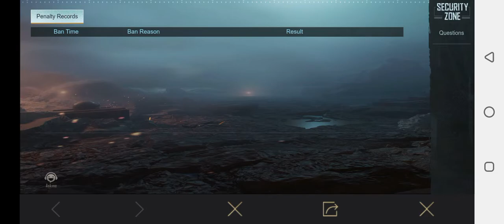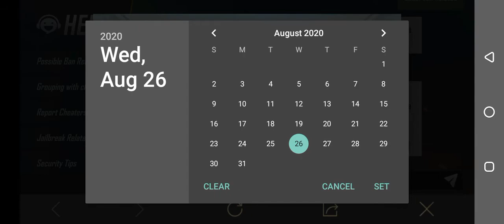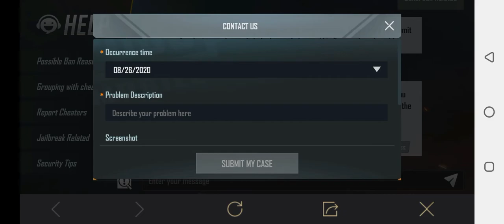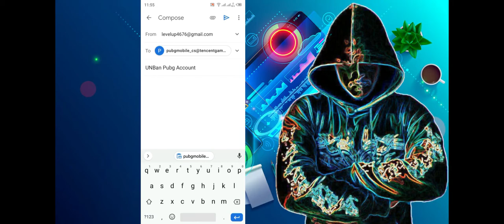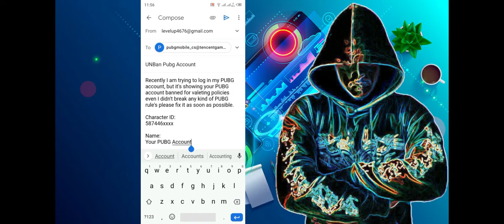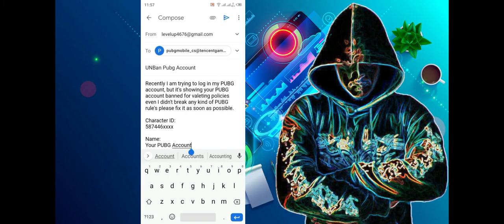Unban Any PUBG Account | Latest Trick 100% Working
Here is the Best way to Unban any PUBG Global, KR, BGMI Account. This the official way to Unban any PUBG Mobile Account.

🌐🌐🌐Social Links🌐🌐🌐

         ⭕⭕DESCLAIMER⭕⭕

 This Channel M Asim Tech Does Not Promotes Any illegal content ,